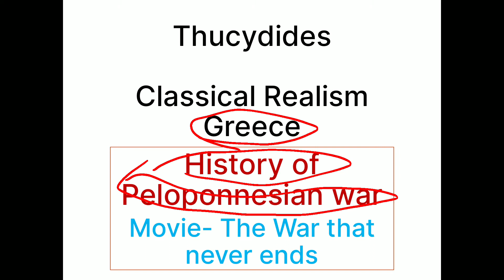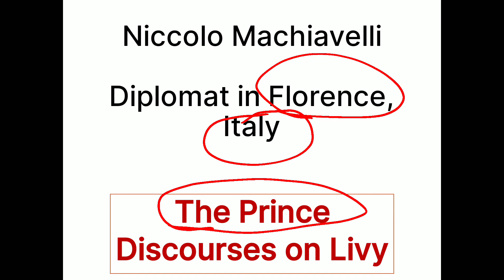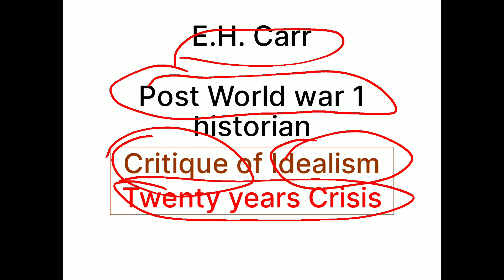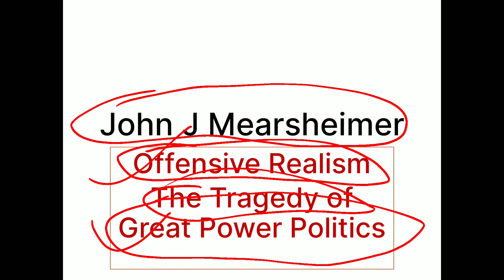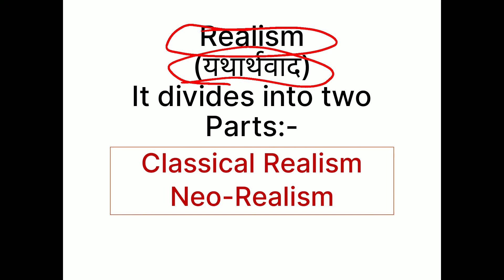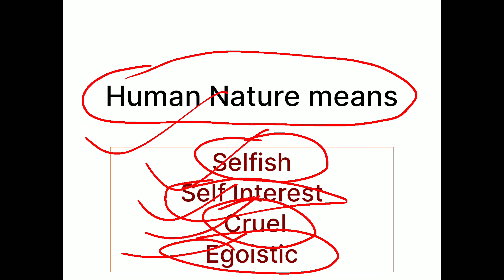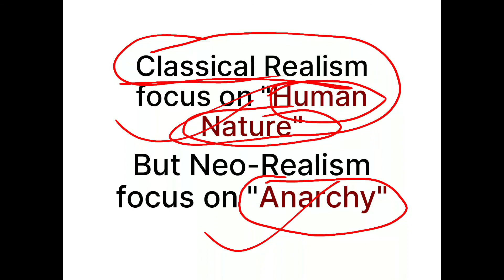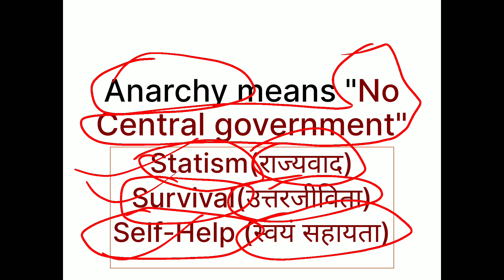Important theorist In International Relations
And If you prepared for Jawaharlal Nehru University Entrance Examination then you also Follow our Channel..